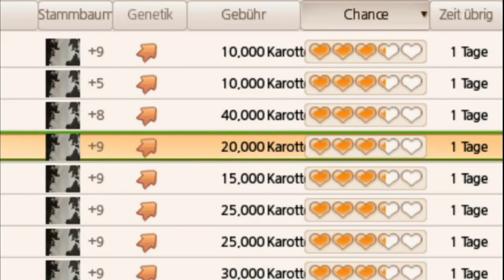I Speak German! -[ENG SUB] Alicia Online Zucht - │Alicia Online │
Hope you all enjoyed me stumble with german. I'm planning on uploading these every friday (hopefully) so look out for more!

Thank you so much to my members!:
-Andrew Fleming
-ScotiaSweetie

0:00 - Breeding Video
6:50 - Explaining why im speaking german

-=Info=-